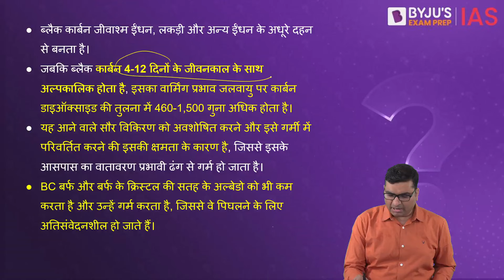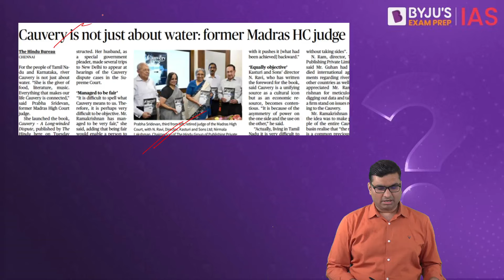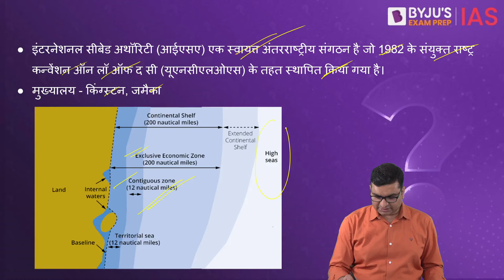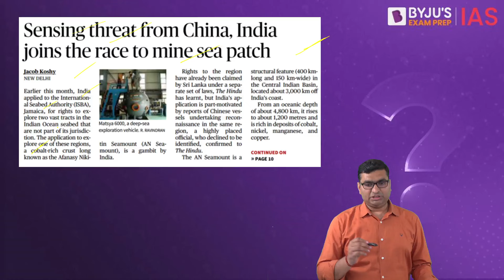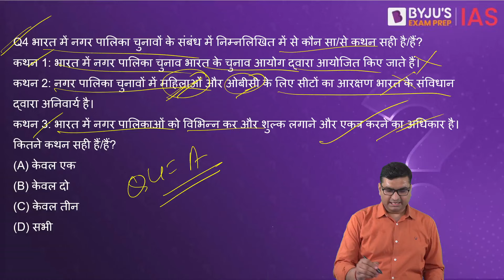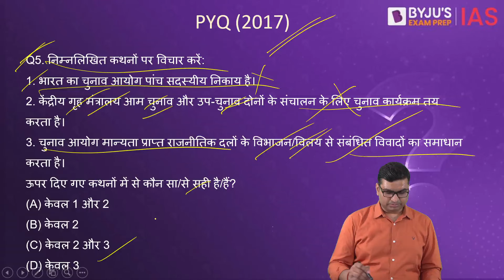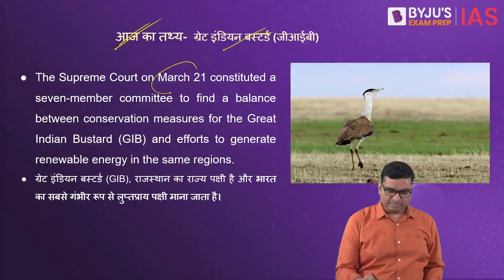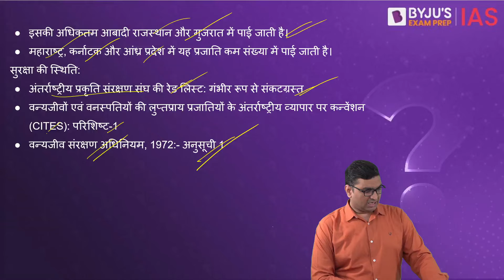Daily Quiz (27 March 2024) for UPSC Prelims Hindi | General Knowledge & Current Affairs Questions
आजके टॉपिक्स निम्नलिखित है:
1 - ब्लैक कार्बन उत्सर्जन
2 - कावेरी नदी
3 - अंतर्राष्ट्रीय सीबेड अथॉरिटी (ISA)
4 - नगर पालिका
5 - PYQ (2017) - भारत का चुनाव आयोग
6 - आज का तथ्य-  ग्रेट इंडियन बस्टर्ड (जीआईबी)

Ace UPSC Civil Service Prelims 2024 with BYJU'S Exam Prep | IAS Prelims Test Series

Happy Learning!